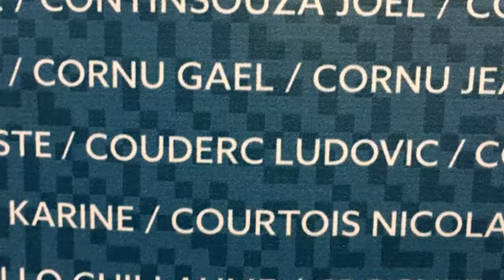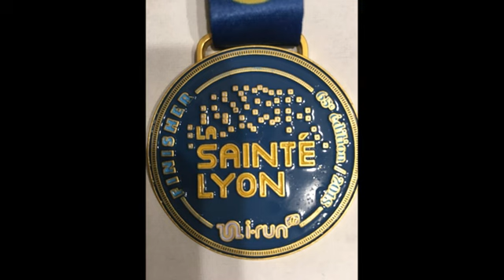2018 SainteLyon ( inside )